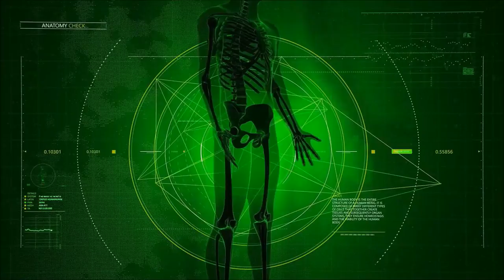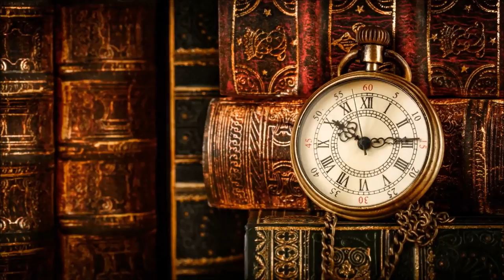A Melhor Explicação sobre Viagem Astral | Descubra se você já fez viagens astrais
Você está deitado, profundamente relaxado. A respiração se faz de forma lenta, pausada e tranquila. Tudo está em profunda paz. Lentamente, uma sensação de entorpecimento vai tomando conta do seu corpo, e uma sensação de eletricidade se faz sentir. Um zumbido estranho começa em seus ouvidos. Uma sensação de leveza toma conta de todo o seu corpo e, de repente, você percebe que está no alto olhando para seu corpo adormecido.
LOUCURA?
Não, você está fazendo uma viagem astral!
Assista ao vídeo 100% Disponível e surpreenda com o que você vai assistir.

O Formulário de Inscrição para Conexão Gaia e a Promoweek você encontra no nosso
Caso tenha qualquer dificuldade para fazer sua inscrição é só entrar em contato através do whatssapp 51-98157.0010

Michele Vernier

@SOS por Gaia

Programas que uso:
▶ Moviemaker

Equipamentos que uso:
▶ Camera: Iphone 6
▶ Microfone: Kit Microfone Lapela + Adaptador Celular Smartphone Youtuber
▶ Iluminação: 2 lampadas de 45W / 5500K